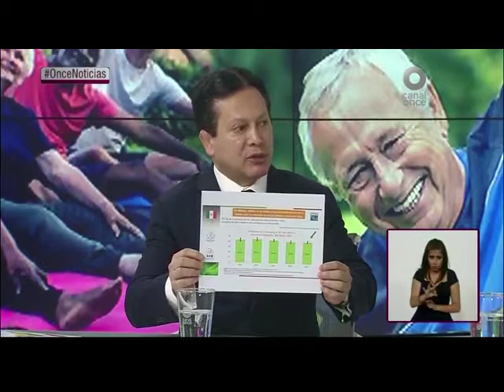Dr. Daniel Aceves Villagrán... Mesa de análisis sobre "El deporte y la cultura física" en Canal 11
Intervenciones del medallista olímpico de Los Ángeles 1984, Daniel Aceves Villagrán durante una mesa de análisis de deporte y cultura física impulsada y conducida por el periodista Javier Solórzano para Canal Once.

Participaron el ex director de Conade, Ivar Sisniega; el secretario General del Comité Olímpico Mexicano,  Mario García de la Torre; el presidente de la Federación Mexicana de Rugby, Francisco Echeguren y la directora del Instituto del Deporte de Nuevo León, Melodi Falcó.

Video Cortesía Canal Once